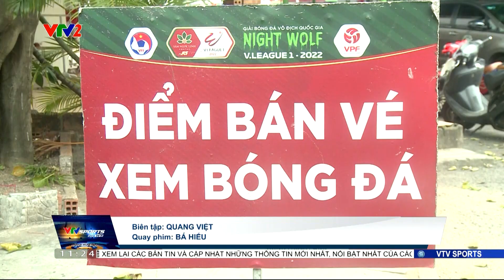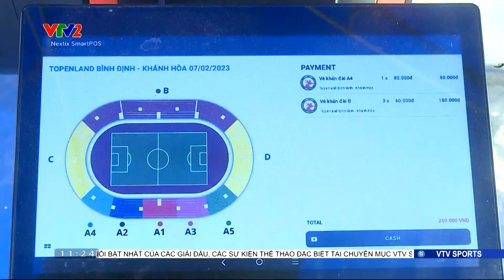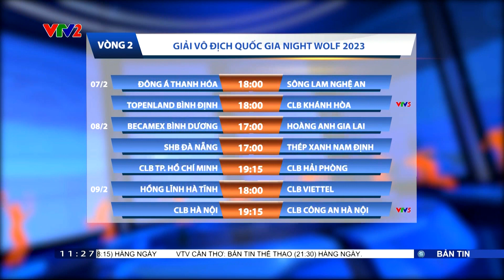VTV Sports News | Lịch trực tiếp và tình hình các đội trước vòng 2 V.League 2023? | VTV Thể Thao